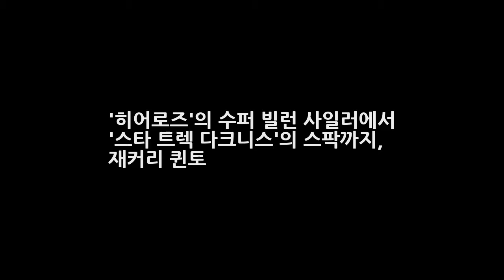히어로즈의 수퍼 빌런 사일러에서 스타 트렉 다크니스의 스팍까지 재커리 퀸토 엔터테인먼트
NBC의 인기 수퍼히어로 드라마 히어로즈에서 히어로들의 능력을 베낄 줄 아는 초능력으로 세상을 구하려는 히어로들을 무던히도 애먹였던 사일러. 다 알겠지만서도 재커리 퀸토의 스팍을 얘기하기 전에 얘기하고 넘어가지 않을 수는 없다. J. J. 에이브럼스가 사일러를 보고 무릎을 탁 치며 일자 스팍의 앞머리와 낫자 눈썹이 절로 그려지지 않았을까? 관련글 | 머리에 쏙쏙 초간단 스타트렉 미드에서 영화까지 완벽 정리..
레바논 수도 베이루트서 연쇄 자폭테러 발생 IS테러 트위터에 우리소행 주장 헤즈볼라 피의복수  엔터테인먼트:
에이즈 간염 사실 숨긴 찰리쉰 과거 24살 연하 브렛 로시와 4번째 재혼 화재  엔터테인먼트: